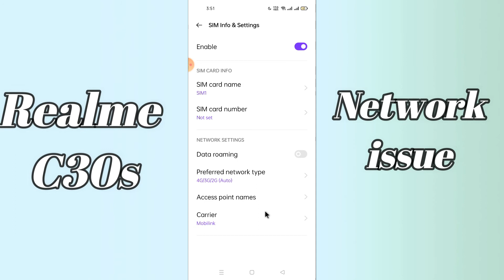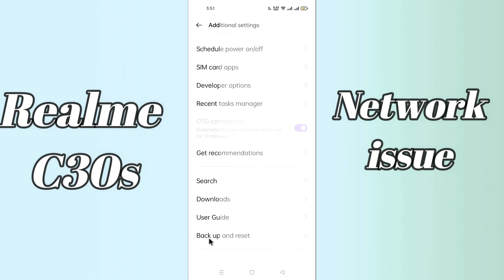Realme C30s Network issue / Mobile data not working || Mobile data issue solution {Tutorial}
Realme C30s Network issue / Mobile data not working